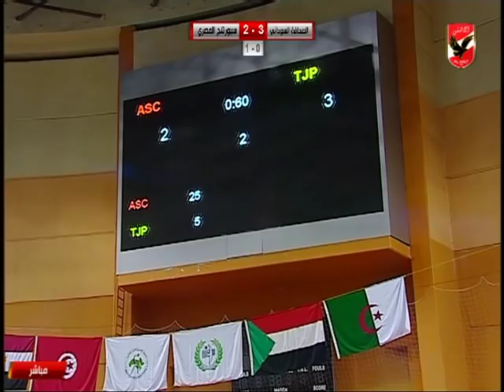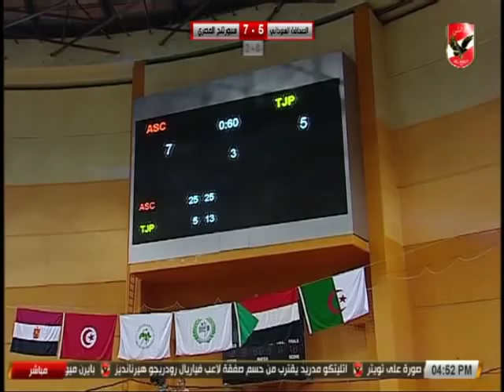مباراة سبورتينج امام الصحافة السودانية - البطولة العربية لكرة الطائرة